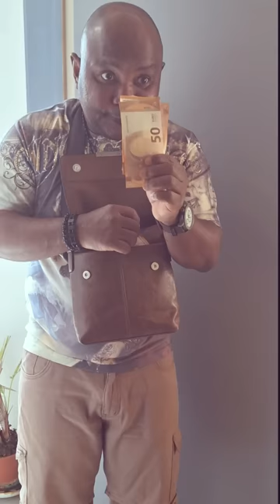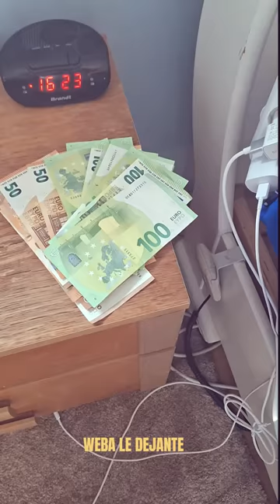Voisine 3000 Euros Encore Un peu - Weba Le Déjanté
Quand Une Voisine aime Trop l'argent et se fait avoir par le Voisin 🤔